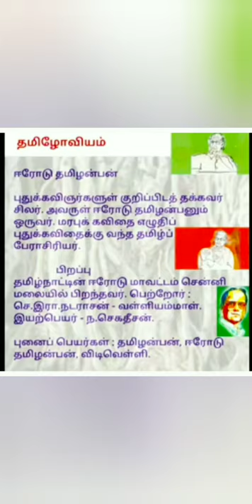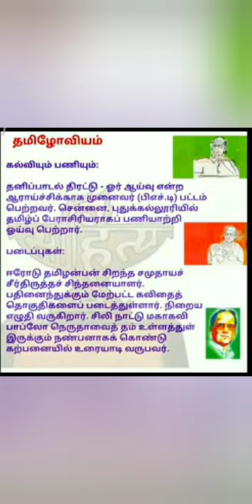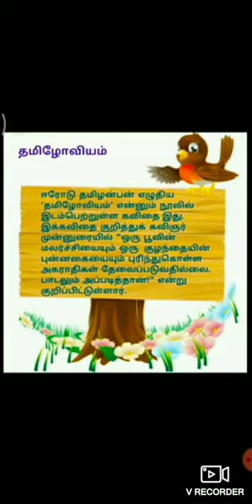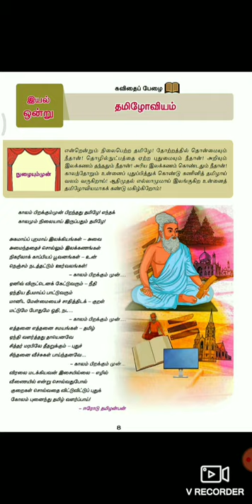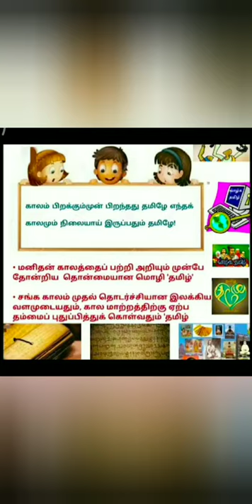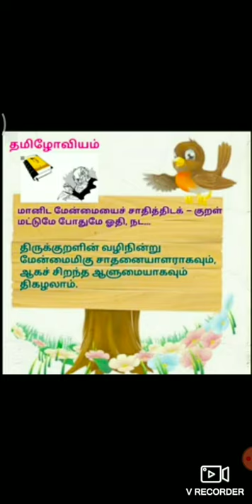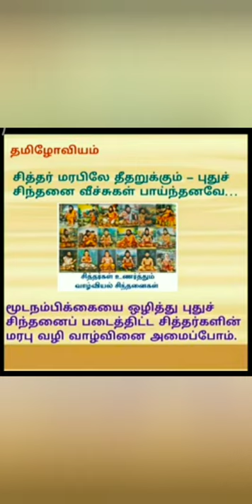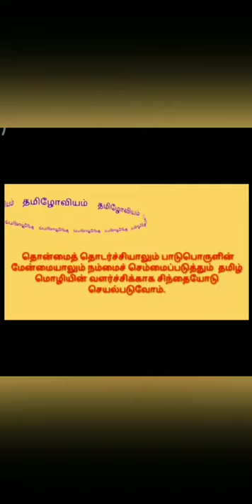Tamil - செய்யுள் - தமிழோவியம்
ஒன்பதாம் வகுப்பு